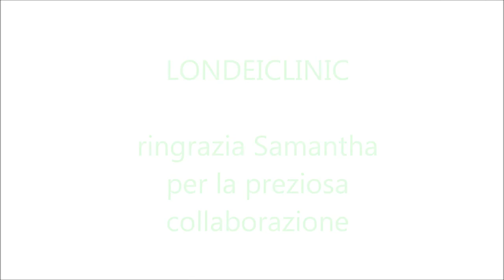Mini Rinoplastica Padova videotestimonianza Samantha